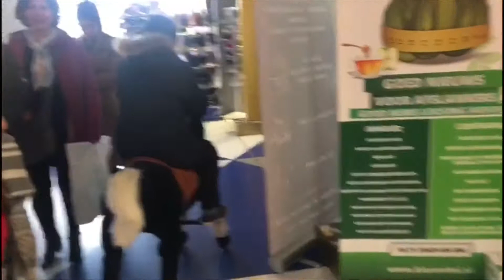Besir Galip gercek Ata bindi.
Ambulansci, polis, baskomiser, komutan, ve Daha neler neler olan Besir Galip simdide kovboy oldu.